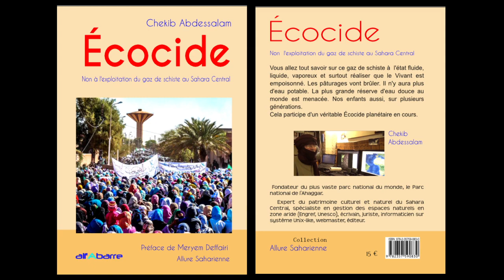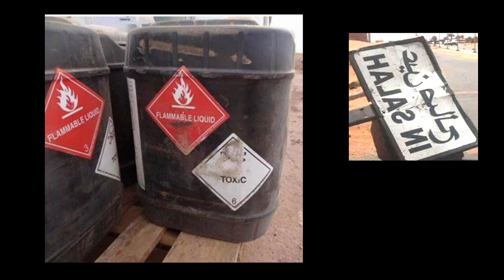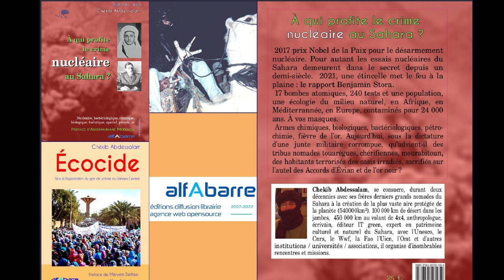Écocide, éditions Alfabarre, Chekib Abdessalam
Dire non à l’exploitation du gaz de schiste au Sahara est une question de vie ou de mort! Le Sahara est un désert mais n’est pas désert. Collection Allure saharienne